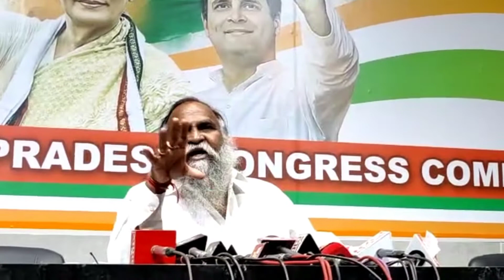Jagga Reddy Working President TPCC press Conference